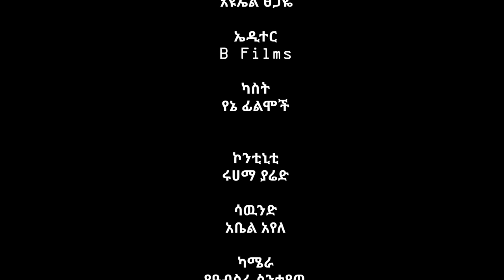ክቡር ፕሬዝደንት አዲስ ተከታታይ ድራማ ክፍል 1 || Kibur president episode 1